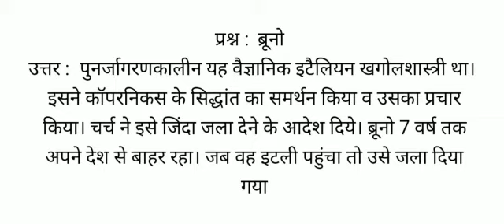ब्रूनो कौन थे , ब्रूनो का जीवन परिचय , ब्रूनो के बारे में बताओ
ब्रूनो
उत्तर :  पुनर्जागरणकालीन यह वैज्ञानिक इटैलियन खगोलशास्त्री था। इसने कॉपरनिकस के सिद्धांत का समर्थन किया व उसका प्रचार किया। चर्च ने इसे जिंदा जला देने के आदेश दिये। ब्रूनो 7 वर्ष तक अपने देश से बाहर रहा। जब वह इटली पहुंचा तो उसे जला दिया गया